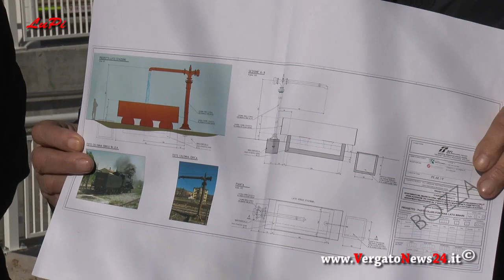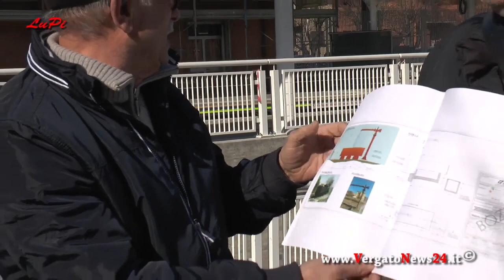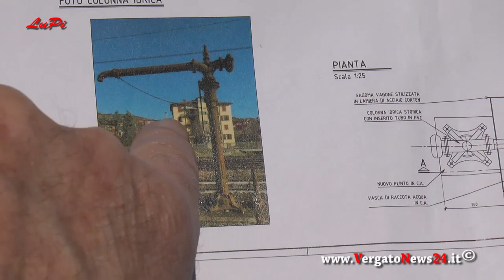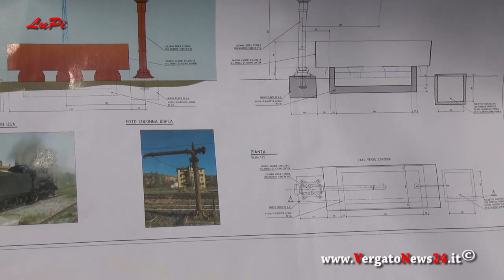Rifornitore idrico per locomotive a Vergato